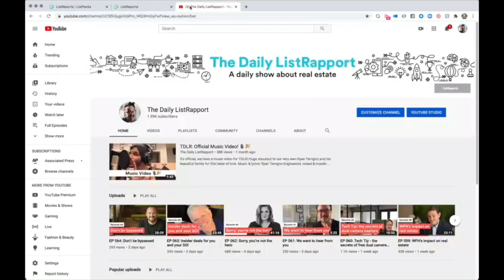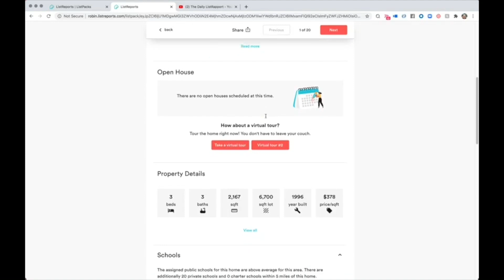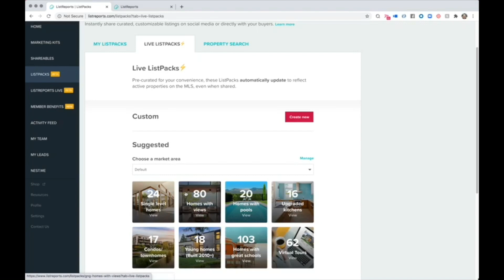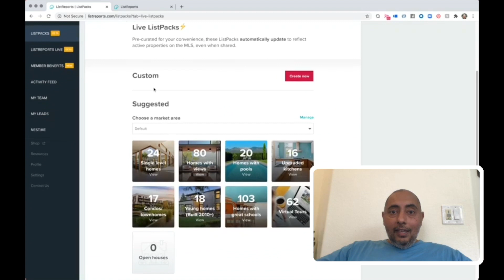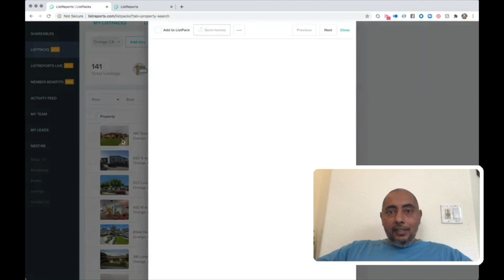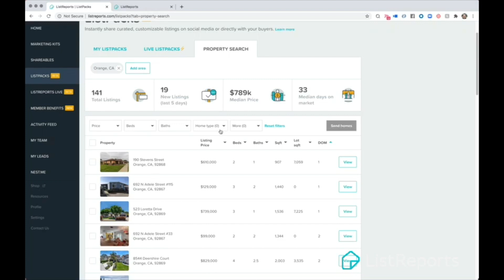EP 066: Peaks and troughs ahead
🎙️🏡 EPISODE 66 of The Daily ListRapport: Peaks and troughs ahead

Predicting the shape of recovery is a favorite parlor game of many. But don’t let it distract you from focusing on your business. Our co-founders reveal how we’re improving our product offerings now for your future success.

Guest: Ajay Shah, Co-Founder & CEO @ ListReports